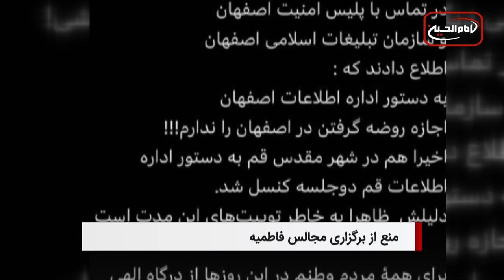سرخط خبرها: سه شنبه 29 آذر ماه 1401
1. تعطیلی مجالس فاطمیه حمید علیمی
2. بررسی ابعاد مختلف موضوع فاطمیه و وظیفه تبلیغ رسالت در حوزه علمیه زینبیه سلام الله علیها
3. افتتاح مرکز امام مهدی عجل الله فرجه در کشور ژاپن
4. طراح مجموعه حرم شاهچراغ دار فانی را وداع گفت
5. حمله داعش به روستایی در استان دیالی عراق
6. وقوع سانحه رانندگی خونین در تونلی در شرق افغانستان
7. چاپ چهارم کتاب " فاطمه سلام الله علیها چشمه جوشان هستی " منتشر شد